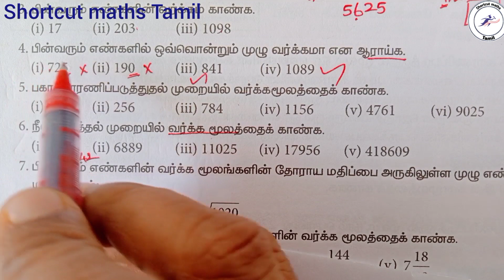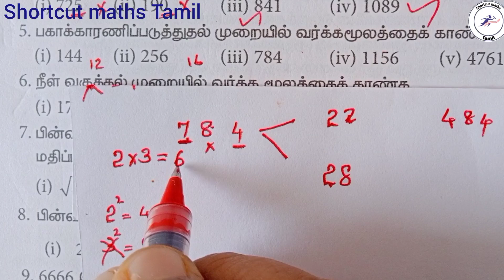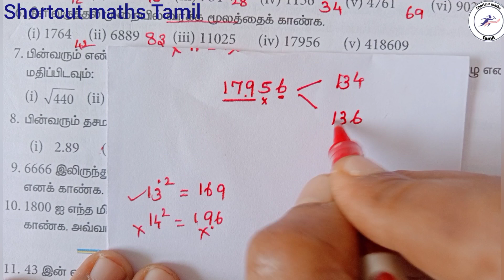8th maths q.no.4.வர்க்க மூலம் square root tricks /shortcut maths Tamil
8th maths q.no.2,3வர்க்கம்/வர்க்க மூலம் square root tricks /shortcut maths Tamil

8th maths வர்க்க மூலம் 6digit numbet tricks